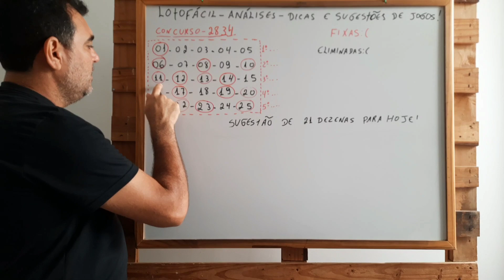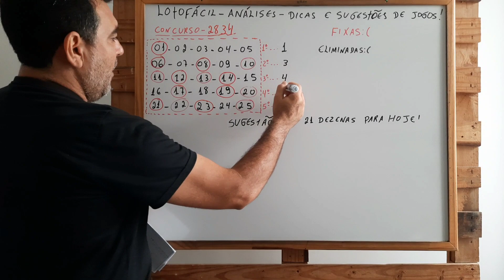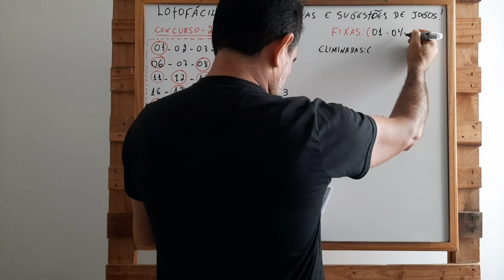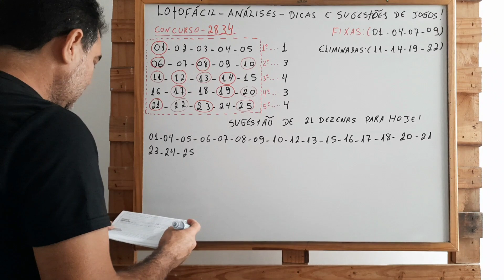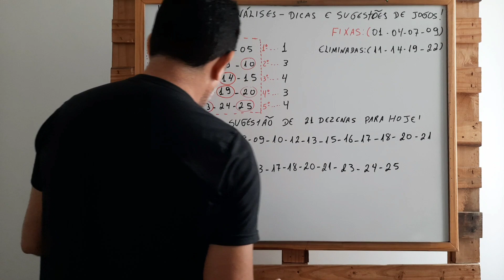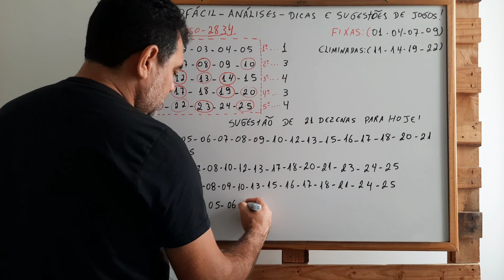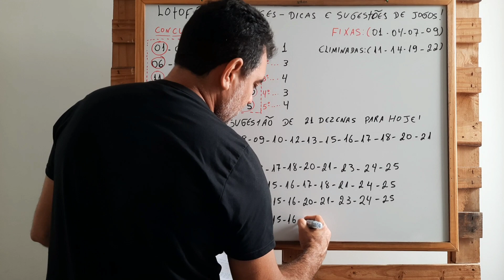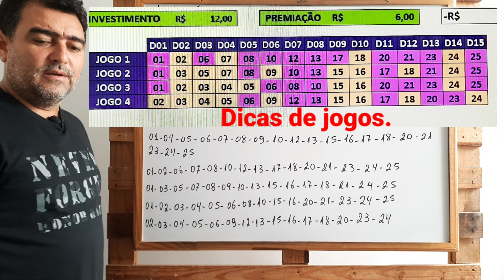Como fazer jogos da Lotofácil com 21 dezenas?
Confira as dicas 👆👆👆

Dicas no link acima 👆 👆 👆

Dicas infalíveis para jogar na Lotofácil! Confira no link acima 👆 👆